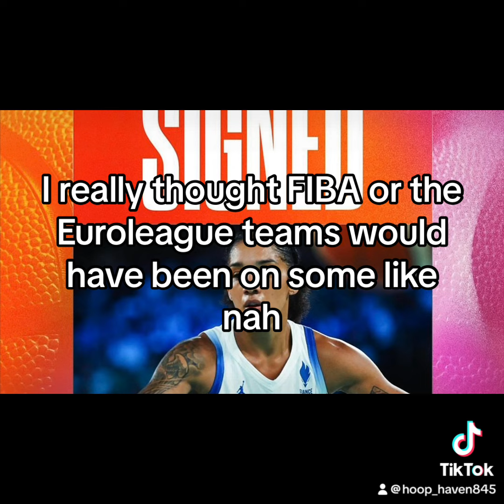GABBY WILLIAMS Will Return To The WNBA